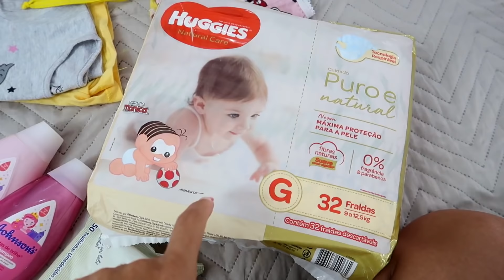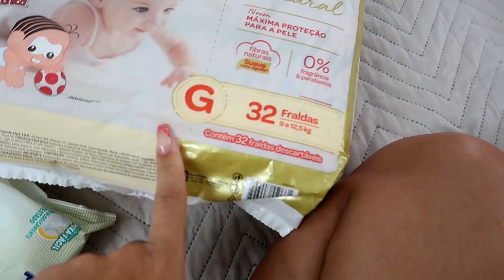VAMOS PARA O SÍTIO DOS MEUS SOGROS | ARRUMANDO AS MALAS | FIZ MANUTENÇÃO DOS MEUS CÍLIOS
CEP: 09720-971